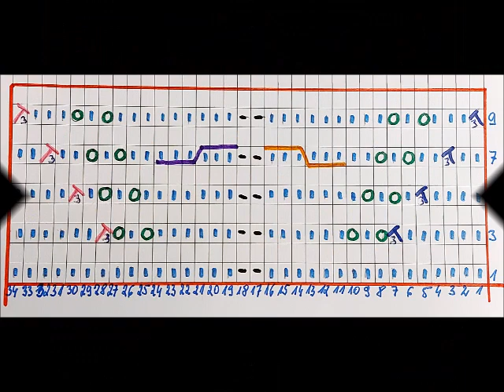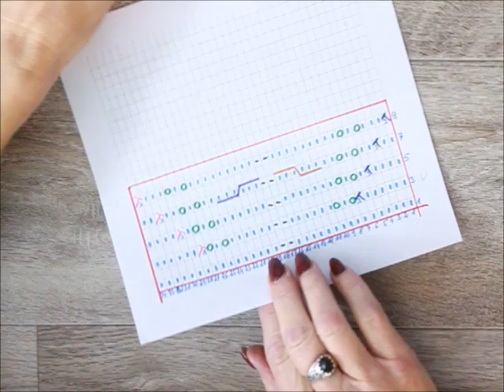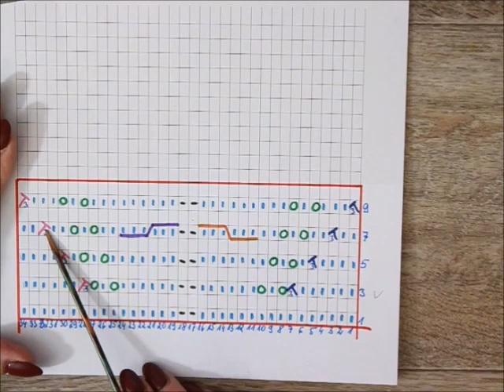959*Zopfmuster mit Ajourmuster für alle deine Projekte*Stricken mit einer Skizze*Tutorial Handarbeit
Für alle Katzenliebhaber unser Ragdoll Kanal auf YouTube:
For all cat lovers our Ragdoll channel on YouTube: